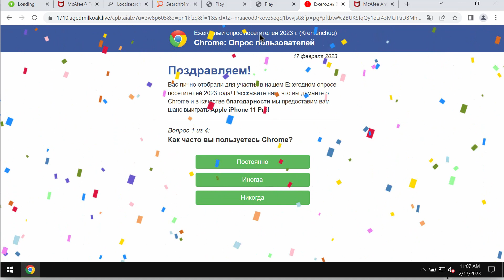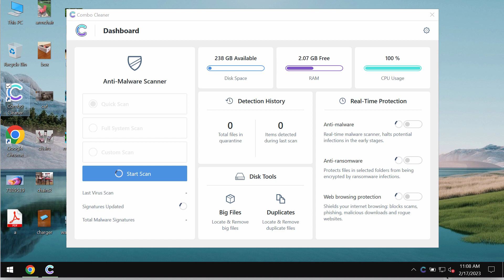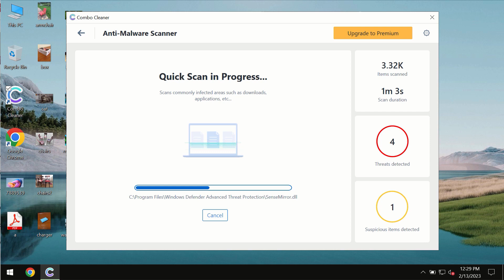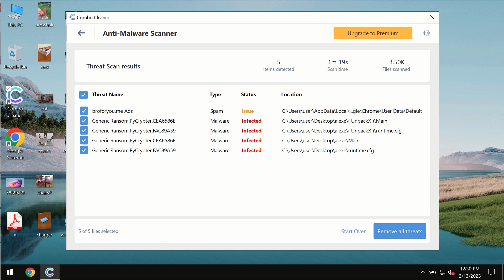Agedmilkoak.live fake survey alerts - how to remove?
Agedmilkoak.live is a new malicious site. It displays fake survey alerts that try to make users share a lot of their personal details (name, surname, email address, etc.). Sharing this personal data is strongly not recommended, since it may be used illegally by third parties. Get rid of these fake survey alerts and remove all other malware with the help of Combo Cleaner Antivirus via the official or, optionally, follow the manual recommendations provided in the video tutorial to get your system cleaned.